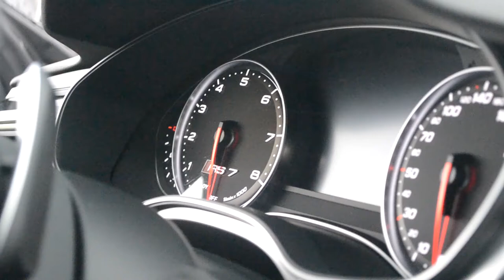2x Loud Mercedes S63 AMG Coupe: Powerslide, Brutal Acceleration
i spot 2 very loud Mercedes S63 amg in Maastricht until Mecc Maastricht specs about the Mercedes s63 amg

the cars will come as soon as possible